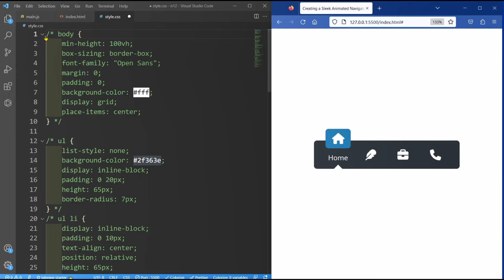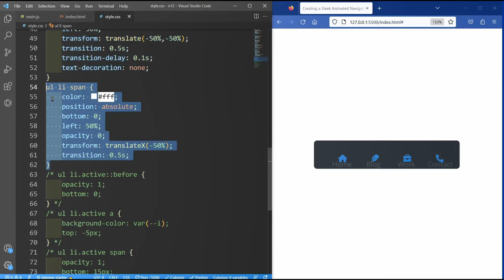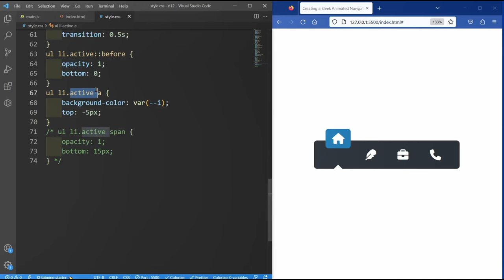Creating a Sleek Animated Navigation Menu with HTML CSS and JAVASCRIPT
This is a short code snippet that creates a navigation bar using an unordered list (ul) with four list items (li). Each li represents a link with an icon and a text label. The active li is highlighted with a different color and animation. The code adds an event listener to each li to change the active class when clicked. The CSS styles define the appearance and animation of the navigation bar, including the icon, background color, and text label.